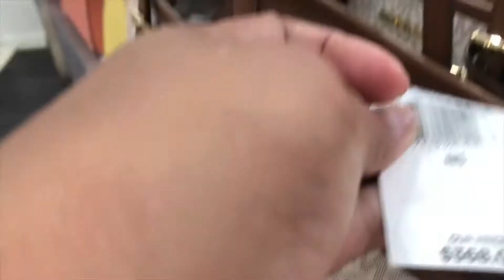Shopping Day with Filipina Friends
Ibang saya talaga pag kasama kapwa Filipina 🇵🇭

Hope you guys enjoy this one! Let me know your thoughts!